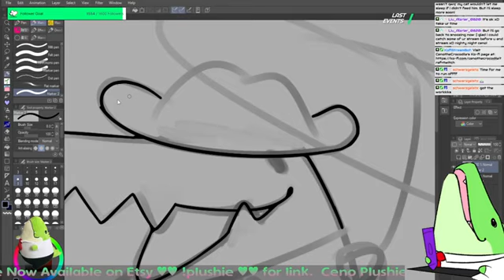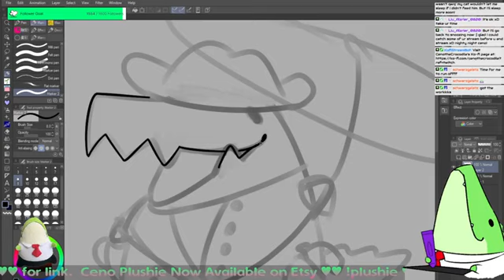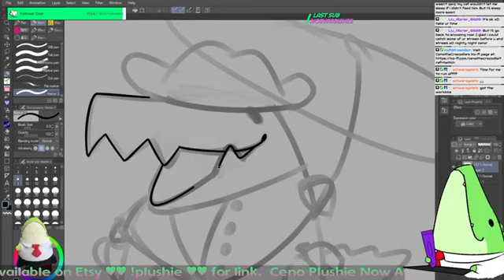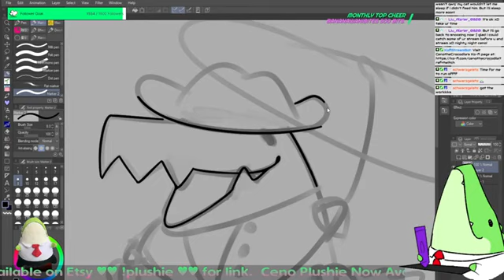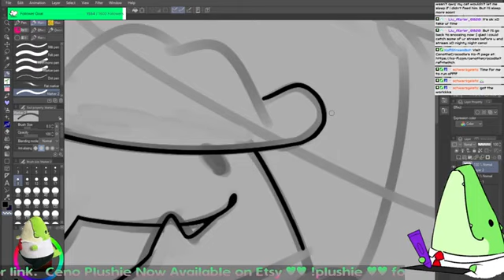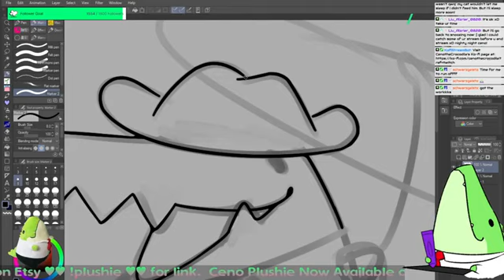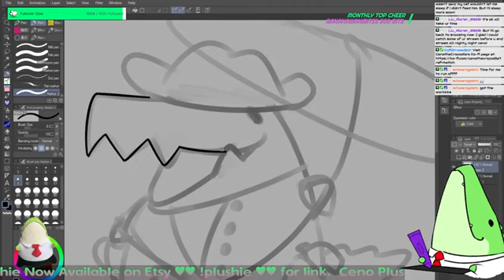From Casual Player to Chess Master My Journey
Full edited educational walkthroughs of new game releases! All the video games are provided by the game publisher for review purposes by local PR. ffo1946 helps gamers all over the world who get stuck in their games and need a guide to help them finish a game. I spend hours every day editing my videos so my audience can enjoy my videos and also get help in the games that I am covering on my channel.